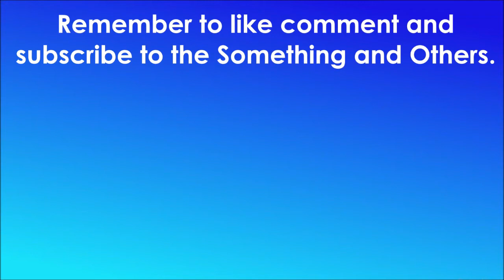Noobs vs Pros - 5 Major Differences (Call of Duty Zombies)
-  Favourite!